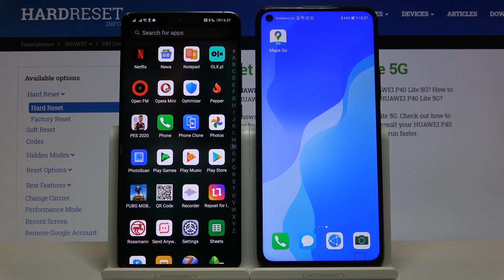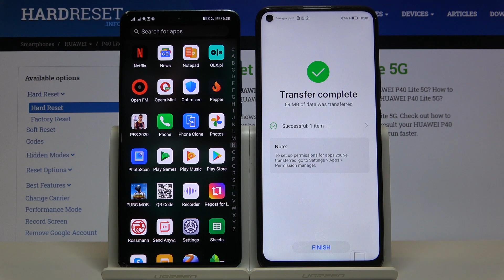How to Download Google Gboard on Huawei P40 Lite 5G?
Enter our website to get more information about Huawei P40 Lite 5G

If you want to use the Google keyboard on a Huawei P40 Lite 5G that doesn't have Google Services, you'll need a second phone that will allow you to send the app using the Phone Clone app.

How to Get Google Gboard? How to Download Google Gboard? How to Install Google Gboard? How to Use Google Gboard? How to Get Google Apps?